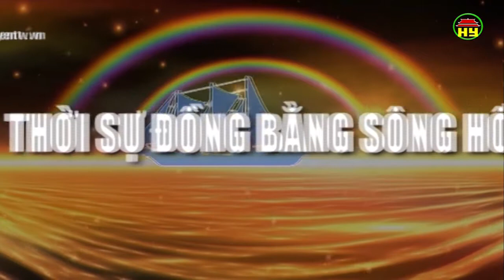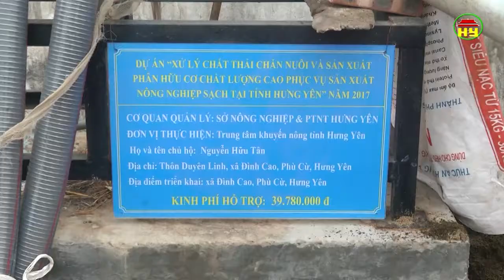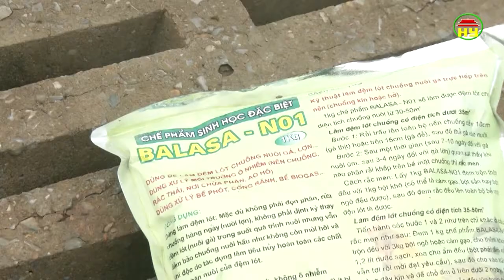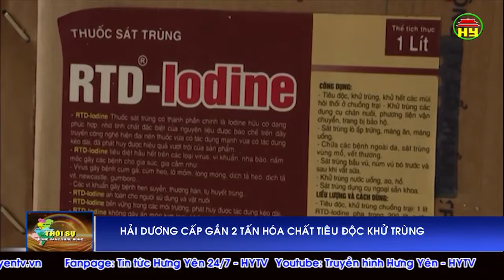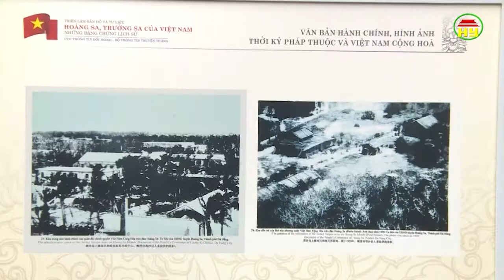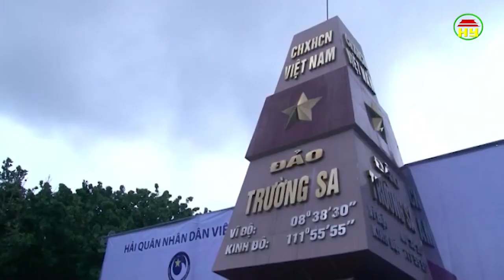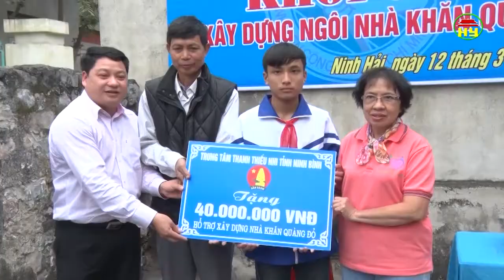Thời sự Đồng bằng sông Hồng thứ 5 ngày 15/3/2018.